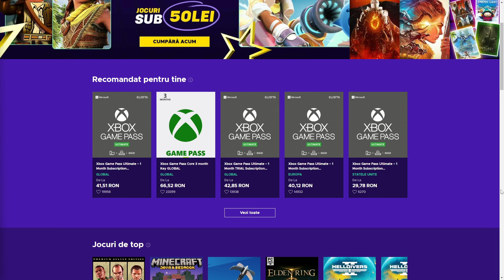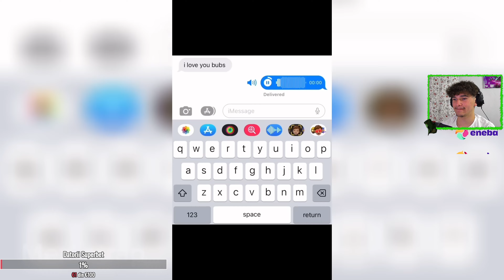Incearca sa NU RAZI *DUELUL*🤣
✌️Dacă îți place ceea ce fac și vrei sa ma susții, tot ce trebuie sa faci este sa apeși butonul de like, subscribe și eventual cel de share, sa vadă și prietenii tai :)